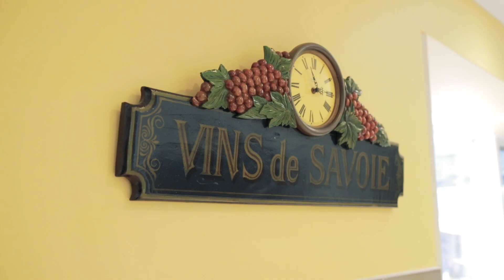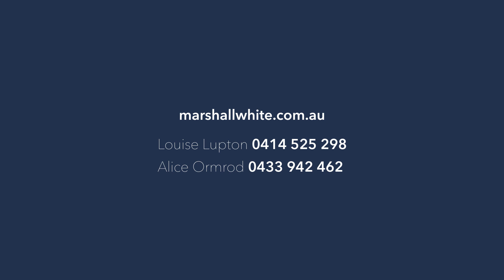Marshall White: 26 Bellbird Road, Mount Eliza